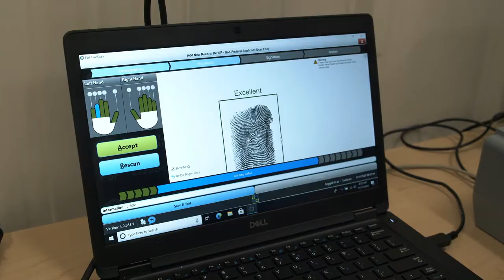Washington County Technical High School Criminal Justice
Are you someone who believes in public service and sees yourself in a career where you serve? The Criminal Justice program prepares students to work in law enforcement agencies, investigative units, correctional institutions, private protection security agencies and the military and introduces them to the theories of justice, criminal law, policing and legal processes. Students can continue their education in a 2- or 4-year law enforcement program through articulation agreements with post-secondary partners. Exposure to fingerprinting, crime scene investigation and arrest procedures prepare students to serve and protect and provides the skills
needed to make a difference in the world.